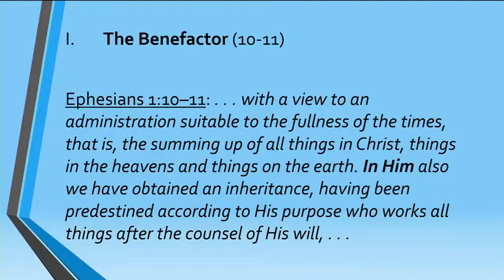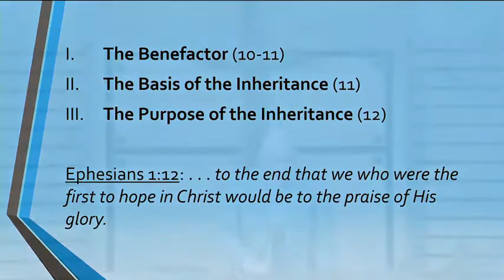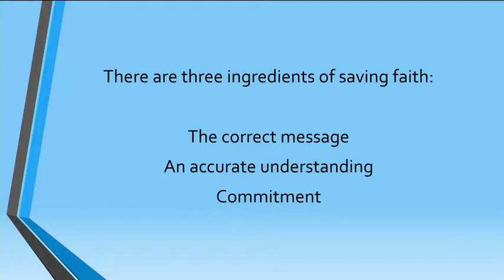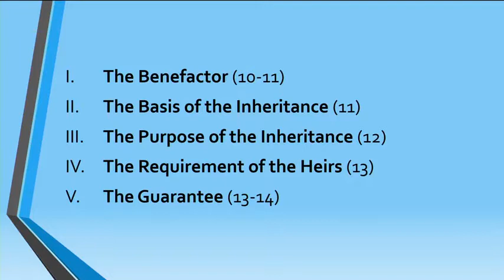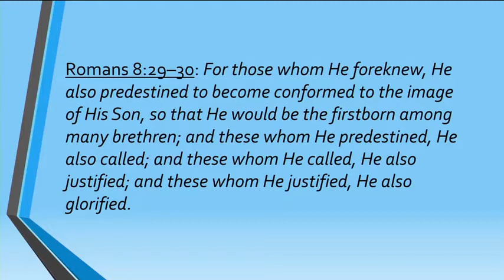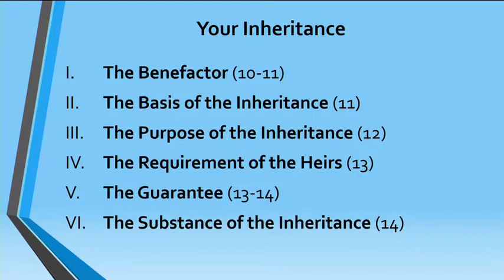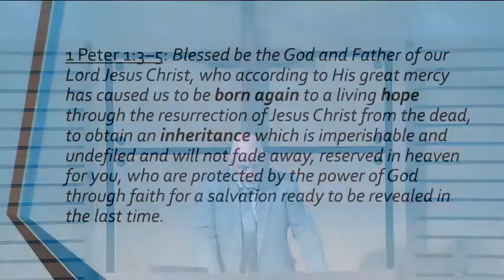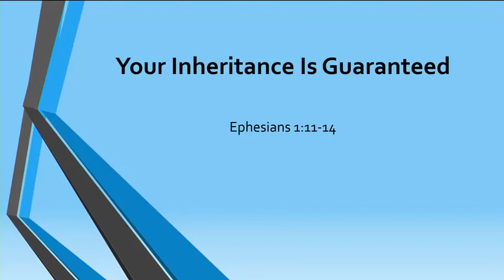Your Inheritance Is Guaranteed - Ephesians 1:11-14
In Christ, we have an inheritance that is guaranteed. It is secured by the power and the integrity of God Himself, including a dramatic and powerful down payment. Just what have we inherited in Christ? We inherited righteousness, sanctification, peace with God, power, the fruit of the Spirit, suffering, the kingdom, access to the throne of God in prayer and several dozen other things. Let's see Paul describe our inheritance in several facets.

1 - The Benefactor (10-11)
2 - The Basis of the Inheritance (11)
3 - The Purpose of the Inheritance (12)
4 - The Requirement of the Heirs (13)
5 - The Guarantee (13-14)
6 - The Substance of the Inheritance (14)